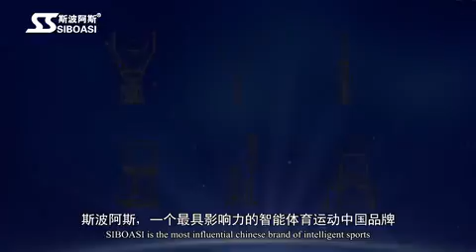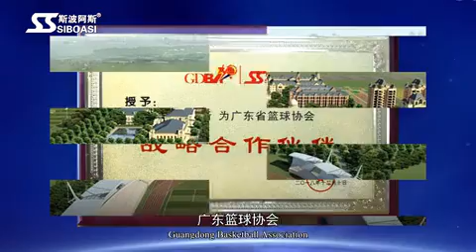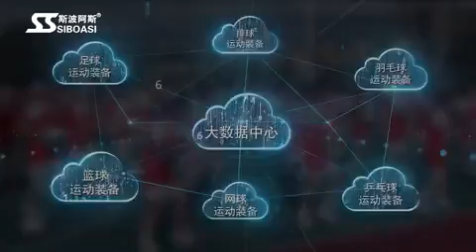SIBOASI Intelligent comprehensive sports park